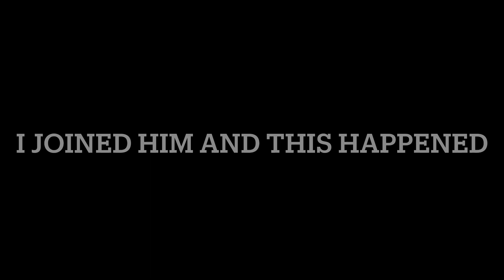Kid try’s to scam me pet sim x